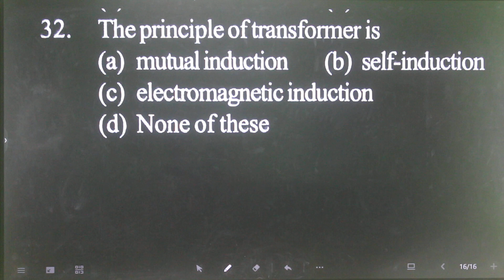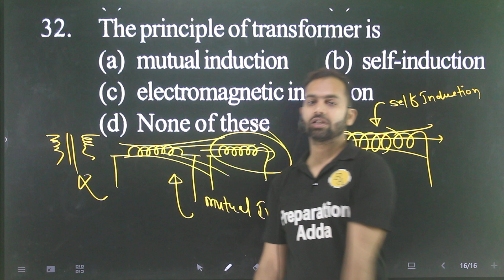Q-32 Magnetic effect of current for 11th entrance AMU Jamia : The principle of transformer is